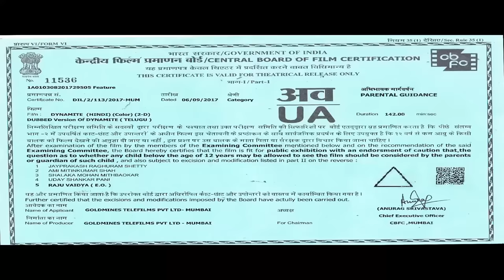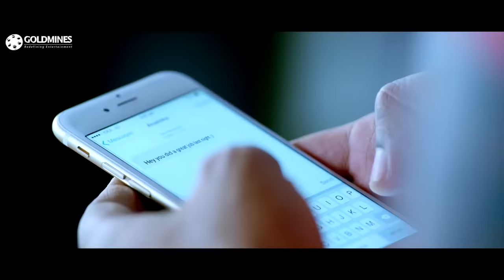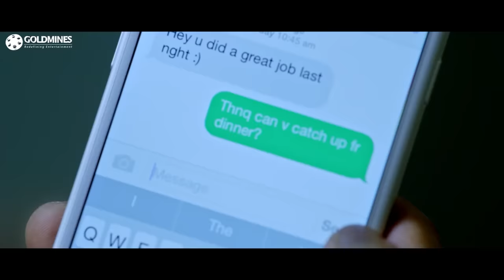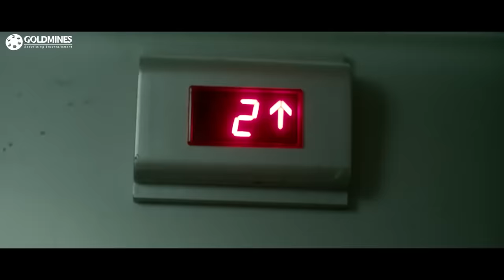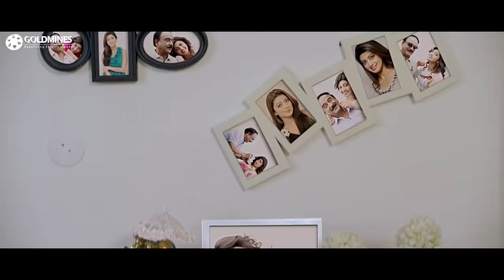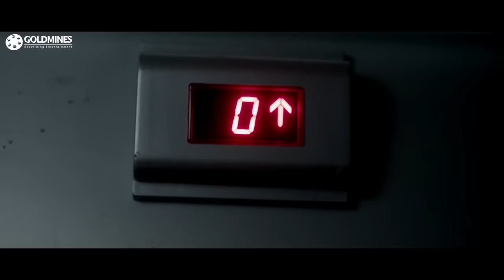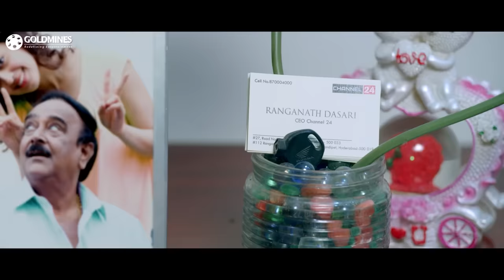"Dynamite" (HD) Vishnu Manchu Telugu Hindi Dubbed Full Movie | Pranitha Subhash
The story revolves around the kidnapping of a girl and how the hero tries to hunt down the criminals and save her.

Movie:- Dynamite
Starcast:- Vishnu Manchu, Pranitha Subhash, J. D. Chakravarthy
Directed by:- Vishnu Manchu & Vijayan Master